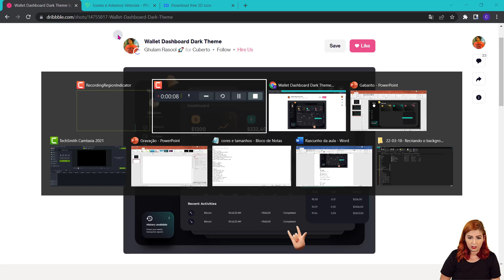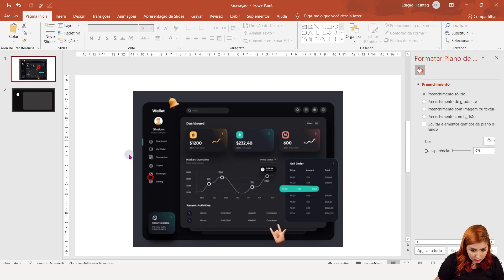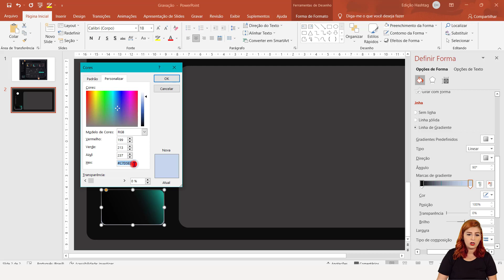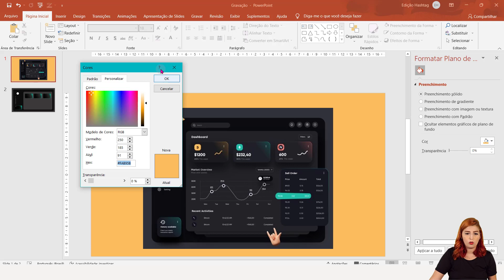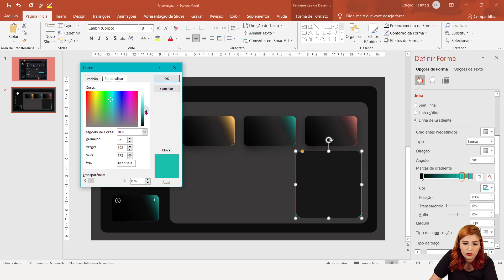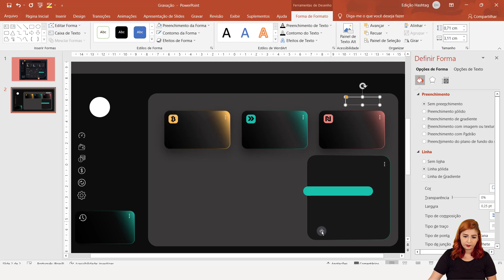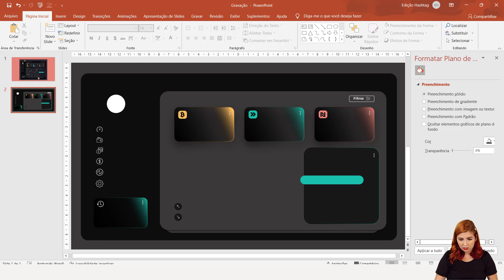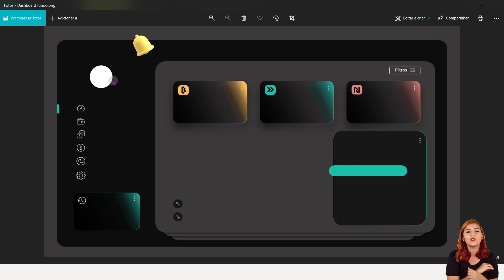Recriando o Background de Um Dashboard no PowerPoint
Fala Impressionadores! Você provavelmente já viu um dashboard irado que chamou sua atenção, mas você não encontrou para baixar, o que fazer?

Hoje eu vou te mostrar como recriar o layout de dashboard no PowerPoint, então você conseguir fazer esse dashboard em PowerPoint que gostou e poder utilizá-lo nas suas próximas apresentações!

A ideia dessa aula é te mostrar que é possível recriar um dashboard apenas visualizando uma imagem dele, então você vai conseguir construir todos os elementos dele.

Depois disso basta trazer esse layout do dashboard para o Excel ou Power BI e começar a colocar os seus dados!

A principal ferramenta que vamos utilizar são as formas no PowerPoint, e claro alinhamento, gradiente, ícones... Tudo isso vai fazer com que você consiga não só recriar, mas dar um detalhamento maior para o seu dashboard.

Os detalhes de gradiente, sombra, contorno... tudo isso é muito importante, pois tira aquela visão de algo “chapado”, com esses elementos temos algo com mais dimensões.

Dá pra saber o que está no fundo, o que está mais a frente, e isso vai deixar o seu dashboard ainda mais profissional!

Hashtag Treinamentos

Para receber conteúdo diário de Microsoft Excel, VBA, Power BI e Power Point gratuitamente, entre em nosso grupo do Telegram

Em nossos vídeos ensinamos diversas dicas de Power Point e truques Power Point para que você consiga se desenvolver e impressionar com essa ferramenta!